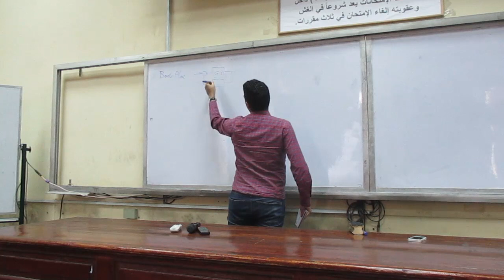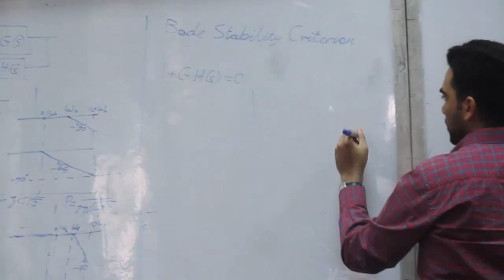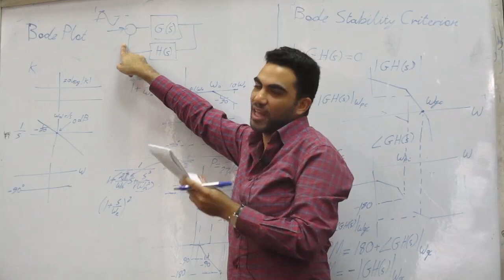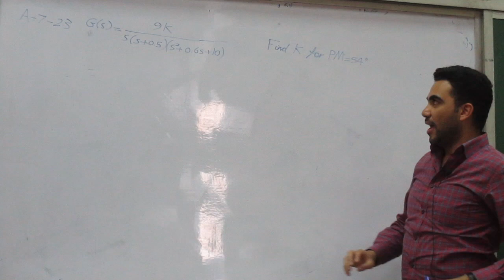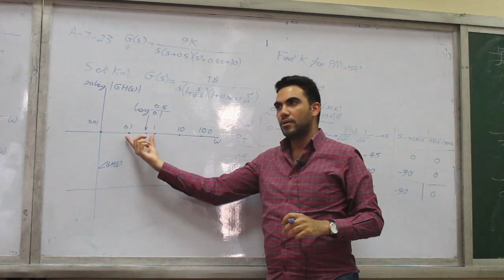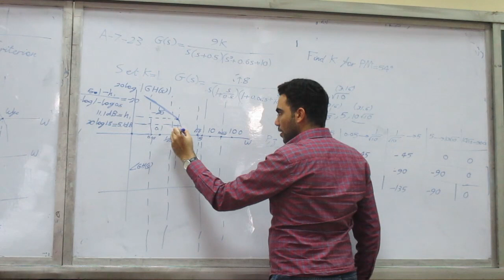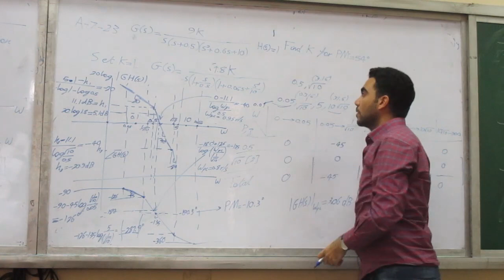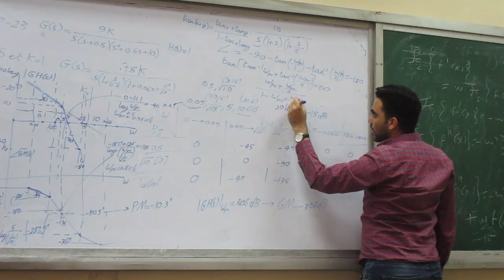EECE 2020 | Control | Sec 5 | Eng.Maysra | 3rd Year | 2nd Term